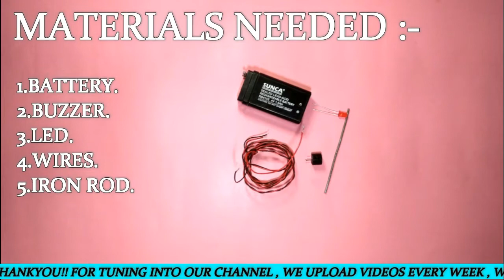HOW TO MAKE A CONTINUITY TESTER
WE MOSTLY FOCUS ON RECYCLING & REUSE ,

HOT GLUE GUN 20W

HOT GLUE GUN

Stanley Glue gun